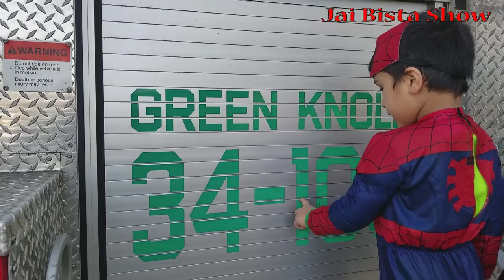Fire Trucks for Children | Fire engines for kids and Fire Truck Tour | Christmas song for Kids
Jai visited Fire Truck Christmas Parade and he had so much fun. It was wonderful to see decorated fire trucks with lights. He was so excited to learn about fire truck parts and system.
Welcome to Jai Bista Show Also Known as Kids Fun Time and Kids learning Videos. We are the YouTube Family of 4! We make Fun Learning videos for Toddlers, Kindergarten and Elementary School children. Come Grow, Learn, Play and Enjoy with US.

Our channel is packed full of kids learning videos with interesting, funny, interactive video clips and songs. So, if you and your children want to have fun while learning academic as well as other fun activities, please subscribe and join Jai Bista show and family for our daily adventures!

Thank you very much for watching and sharing! We Vlog every day!!

Don’t forget to give is a Thumbs Up, if you like our videos!